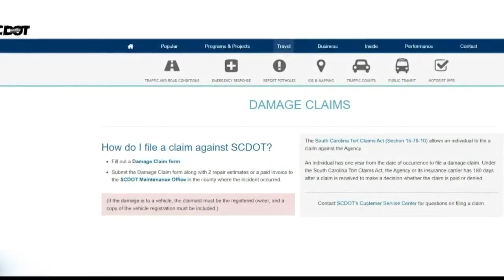Driver says pothole on I-77 cost her hundreds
She quickly moved to the side of the road and realized she wasn't alone. In 30 minutes, she said others started pulling over right behind her.